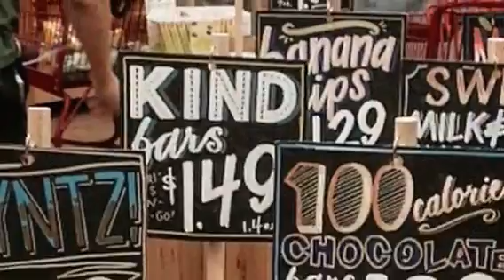Urban slide show of New York and Washington DC and Internet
Photographs I took in New York, Washington, D.C. and a couple off the Internet. See more slide show travel log.